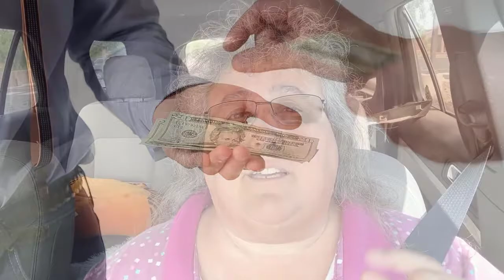Why Other People Can't Tell You What to Price Your Products or Services At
Stop asking other people what your prices should be. Only you can determine what the right price is. However, you need the information that matters to set those prices. You shouldn't copy your competitor. Who says they are priced right and more importantly, that they are even making any money!

**SMALL BUSINESS OWNER TIPS for RUNNING A PROFITABLE BUSINESS**

**The Badass Business Owner Podcast (for Local Small Business Owners)

WHO THIS CHANNEL IS FOR: small business owners who serve their local community, local small business owners, service based business owners, mobile businesses, brick and mortar businesses, handymen, landscapers, pool cleaners, cleaning services, carpet cleaners, window cleaners, ice cream shops, QSRs, restaurant owners, mechanics, plumbers, electricians, real estate agents, dog groomers, franchisees, tradesmen, medical, dentist, insurance, pet business owners, & those looking to increase profits, boost sales, improve processes and develop stronger teams. Entrepreneurs who want to make more money. Those who want to know their business numbers better!